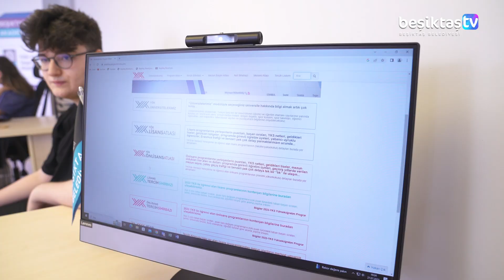Beşiktaş Akademi’de YKS tercih dönemi başladı 📚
Uzman rehber öğretmenlerimiz eşliğinde 8 Ağustos’a kadar devam edecek tercih süreci için tüm öğrencilerimizi Beşiktaş Akademi’ye bekliyor, her bir öğrencimize başarılı bir eğitim&öğretim hayatı diliyorum.